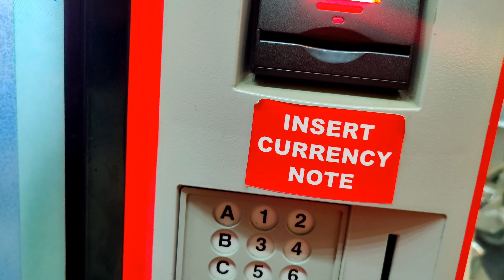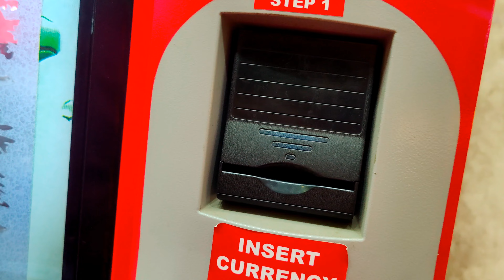First time ஏர்போர்ட்டுக்கு போறோம்..செம்ம ஜாலி🥳🥳 @bowsiya's creation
Hi friends assalamu alaikkum, welcome to our channel..hope u all r good,here me and my sister 🙈🤭 making some fun games and some vlogs and some shopping 🛒🛍️..hope u all are like this if you like please subscribe my channel and share with your friends and family members